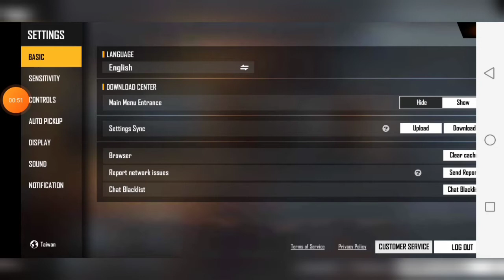Tamil Gaming / Amazing Hong Kong server with /Tamil Gaming